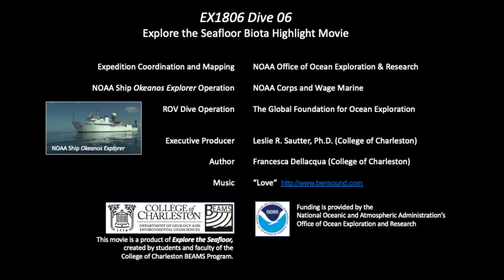Echinodermata of EX1806 Dive06